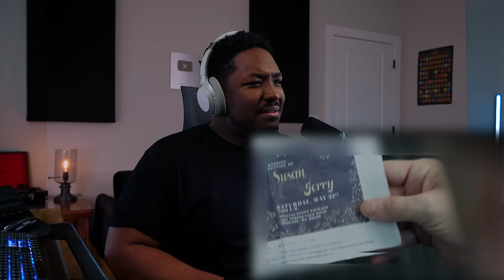First Time Watching *TAG* Was A Hilarious Movie Based On A True Story!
Hope You Enjoy My Tag Movie Reaction. This Is My First Time Watching Tag And For This To Be A True Story Is Insane But This Extreme Tag Movie Was Hilarious! What Is Your Favorite Memory?

1250 Scenic Hwy S
1701-229 Lawrenceville, GA 30045
MELLVERSE

Tag Movie Description:

One month every year, five highly competitive friends hit the ground running for a no-holds-barred game of tag -- risking their necks, their jobs and their relationships to take one another down. This time, the game coincides with the wedding of the only undefeated player. What should be an easy target soon becomes an all-out war as he knows they're coming to get him.

Tag is a 2018 American comedy film directed by Jeff Tomsic (in his feature directorial debut) and written by Rob McKittrick and Mark Steilen. The film is based on a true story that was published in The Wall Street Journal about a group of men, played by Ed Helms, Jake Johnson, Hannibal Buress, Jon Hamm, and Jeremy Renner, who had spent one month each year playing the same game of tag since their childhood. Annabelle Wallis, Isla Fisher, Rashida Jones, and Leslie Bibb also star. The film was released June 15, 2018, by Warner Bros. Pictures. It received mixed reviews from critics and has grossed $78 million worldwide, against a production budget of $28 million.